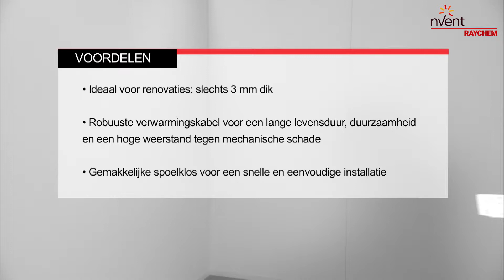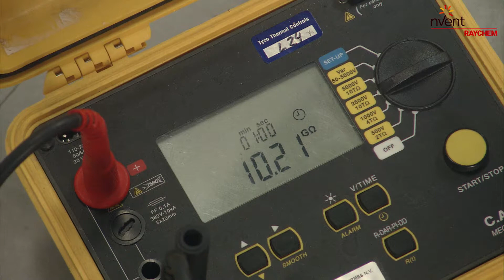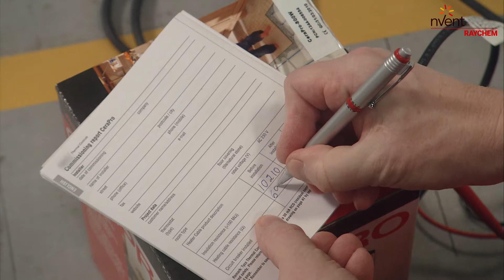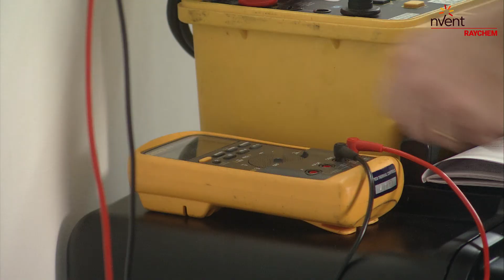RAYCHEM CeraPro Installation Guide (Dutch)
nVent RAYCHEM CeraPro Installation Guide (Dutch). The CeraPro electric underfloor heating cable is suited for renovation projects where the cable is installed directly in tile adhesive or in a thin layer of levelling compound.